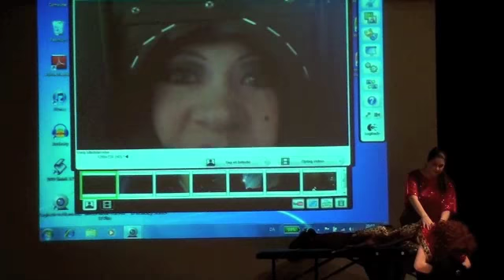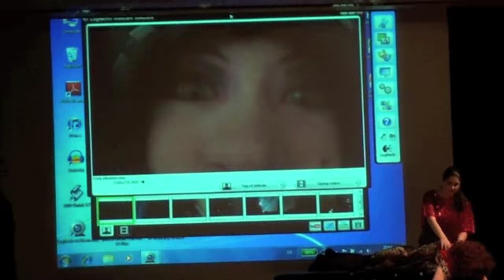Rock You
Smagsprøver på musicalen "Rock You" på Nørresundby Gymnasium og HF.
Hold op hvor er de gode...